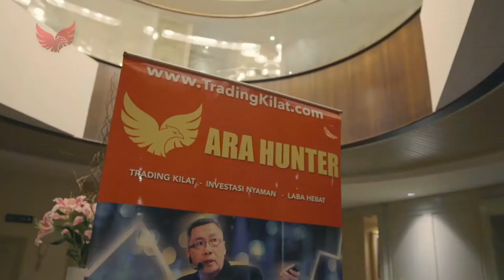Dibalik Kantong Tebal Terdapat Jiwa Yang Tenang